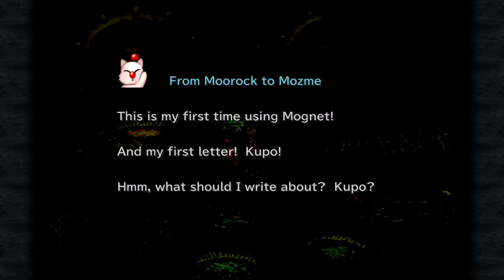Vexed Plays Final Fantasy IX Part 81 - Meet Your Maker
Welcome to a brand-new episode of Vexed Plays Final Fantasy IX. In this video Zidane and friends put a permanent stop to Garland's plans.